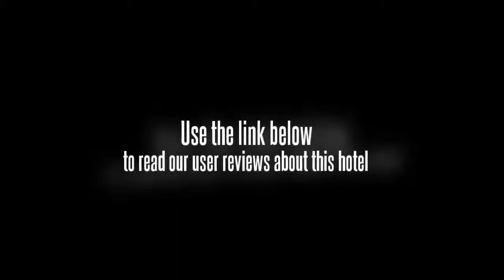Lhasa Honey Comb Inn